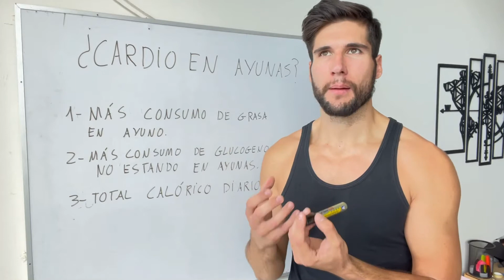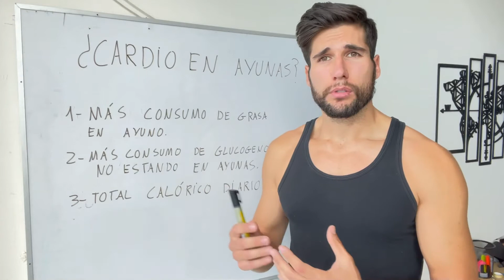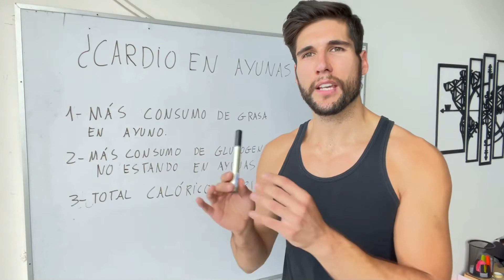¿CARDIO en AYUNAS MEJOR?